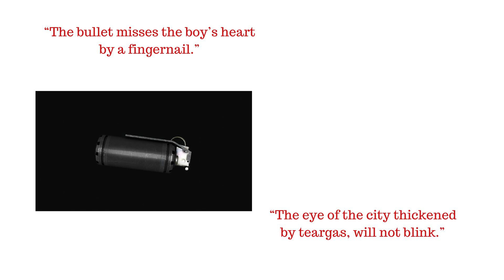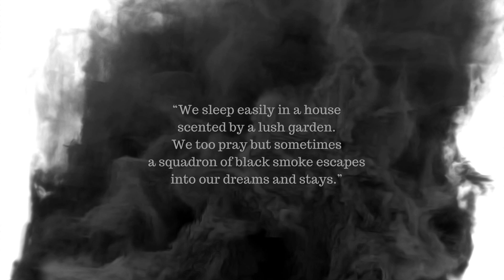FANLING IN OCTOBER by Pui Ying Wong/Book Trailer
“FANLING IN OCTOBER” by Pui Ying Wong
Publisher: Barrow Street Press, 2023
Video Composition & Production: Gloria Mindock
Photos: Pui Ying Wong & Canva
Praise for FANLING IN OCTOBER:

In brilliant and wise poems of lyric beauty, Pui Ying Wong refreshes and breathes life into the belief that “the personal is political.” Each close observation of the everyday in these poems, she infuses with her rare knowledgeable empathy in relation to the world’s tragic colonialisms, human displacements, cultural erasures, and historical upheavals. Like no other poet I have ever read, Wong masterfully juggles the magnitude of the paradox of living, lifting, as she says, “the clay of memory / into the cay of these lines.” This book is a kiln remarkably transforming reality into truths.
— Yerra Sugarman

The poems of Fanling in October by the brilliant metaphorist Pui Ying Wong sneak up on you. Her comparisons turn like tiny keys to open vast centuries where “days stretch like nylon socks.” Wong evokes vivid scenes from the past— all the while acknowledging the impossibility of recapturing the very moments she so movingly recreates. As time obliterates Fanling, a neighborhood of Hong Kong, “the red of an empire spreads like jam/over every street.” Yet Pui Ying Wong’s poems accordion out to North America, her lines those of a warmly intelligent person talking to herself—but not minding if she’s overheard. The gorgeous poems of Fanling in October belong in your pocket as you walk and think—thinking all the more deeply because you’re reading Pui Ying Wong.
— Molly Peacock

Pui Ying Wong is a master of the startling metaphor. “Poets gather moments like puddles gather rain”; “the river’s refusal to change course”; “cranes surround it like a team of surgeons”; and many more. What wonderful craft! This singular quality makes her poems miracles of surprise and beauty. But Pui Ying Wong also brings to the reader quiet, compelling insights into life and the world, and command of a virtually lost art: how to end a poem in a way that its last twist is also a new beginning. Reader, read Fanling in October and any concept you have had of the limitations of poetry in our time will vanish.
—Lee Slonimsky
All content herein is copyrighted and may not be
redistributed, copied or sold without the written